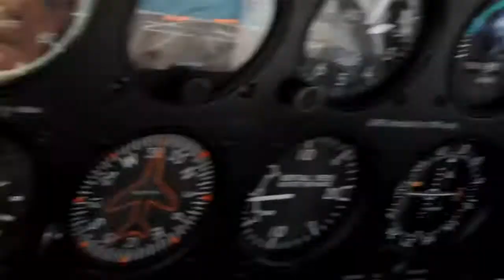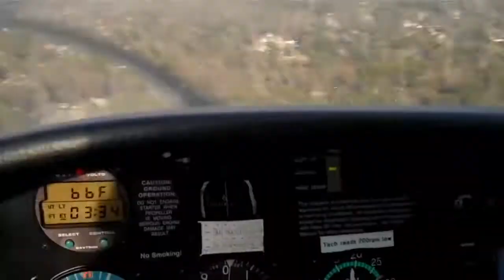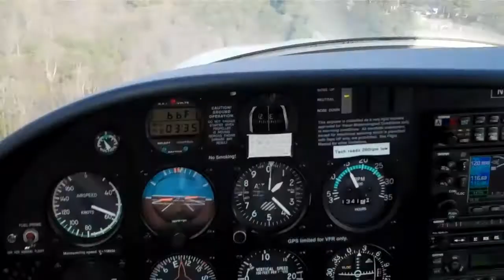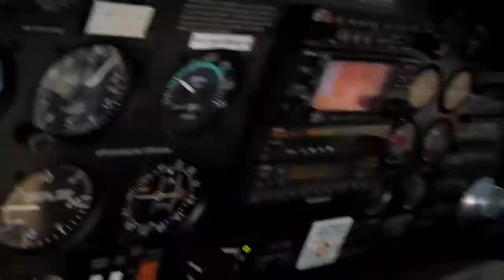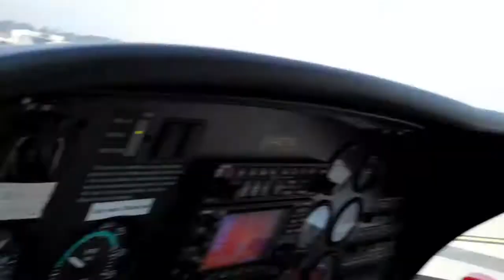DA-20 on base and final @ PDK, Atlanta, GA./ Rnwy. 009.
Recorded on March 11, 2012 using a Flip Video camera.Jamal is CFI rt seat and Beegle is left seat student..!!